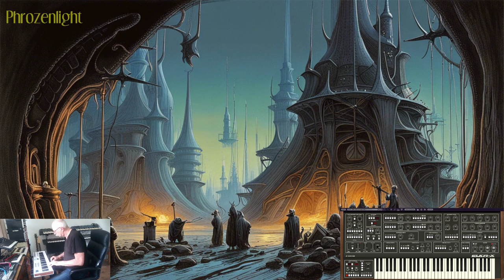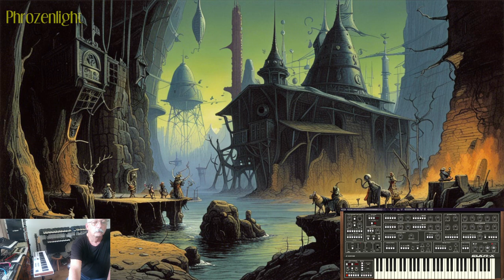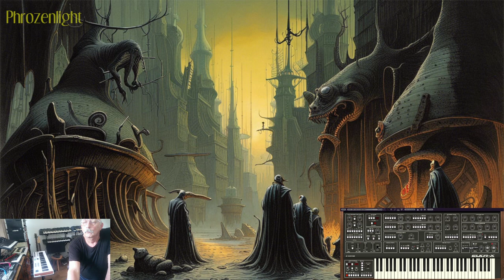Phrozenlight - fantasy life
live jam